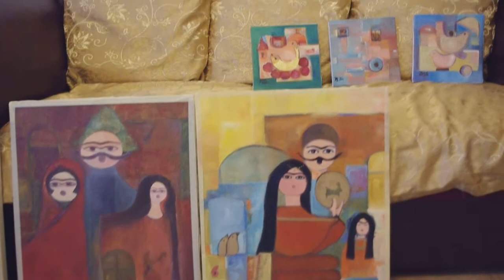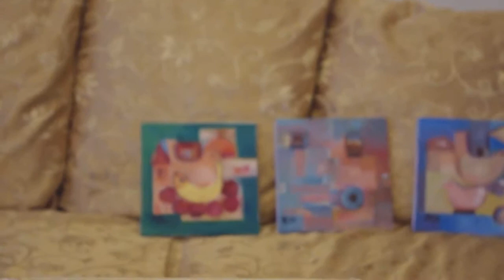AZITA HEDAYATI BIJOL PAINTINGS 3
Azita Hedayati painter with bachelor degree in art from Iran,currently living in Kamnik,Slovenia,where she made this beautiful works.She had several successful exhibitions in Slovenia.Her style is symbolism of Persian culture and European environment,where she is living and creating for a decade.Anybody iterested in her art can contact on : Here are just few examples of her works.